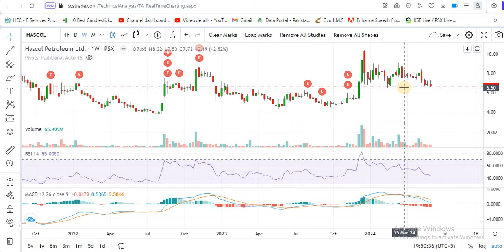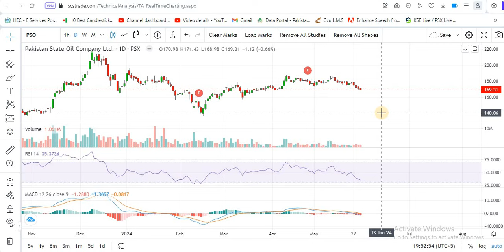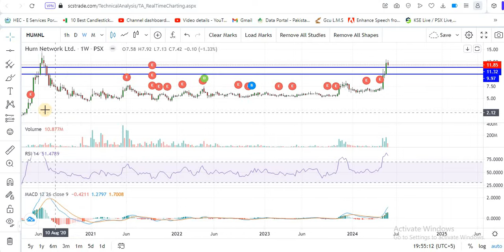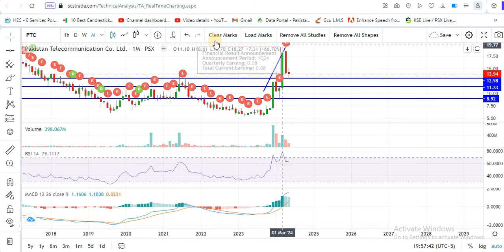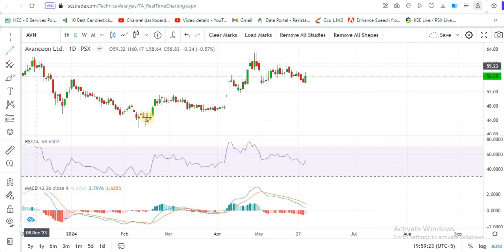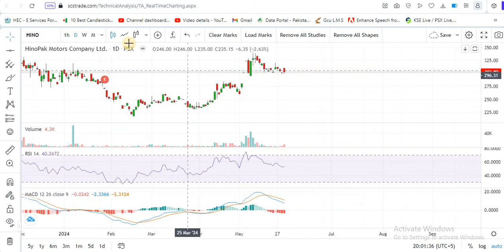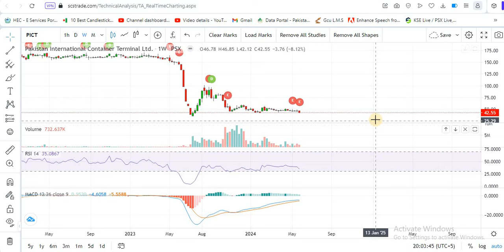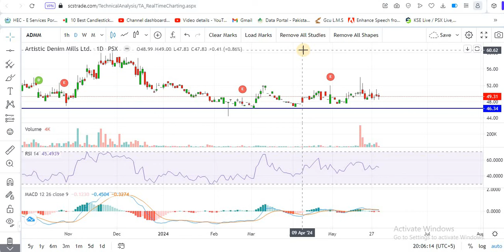PSX | Pakistan stock market analysis| How will the Market be Tomorrow??